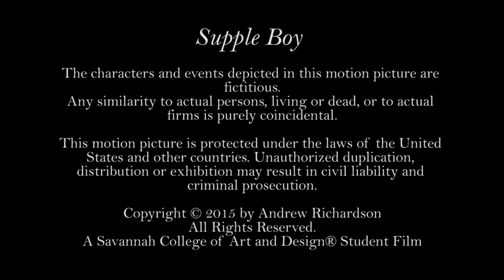Supple Boy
Boyton Boyregard's poem.